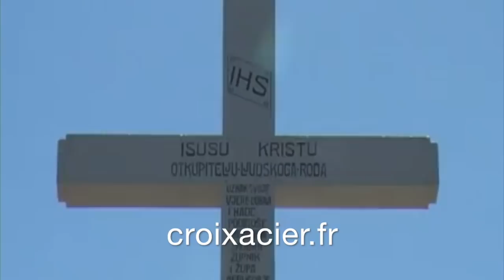Photos de miracle - Quelques textes de Medjugorje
(ou regardez un Clip pendant 1 minute pour faire un don à Croixacier.fr) A la fin de la vidéo, des photos de miracles avec quelques textes de medjugorje